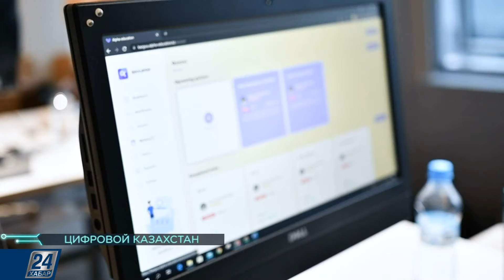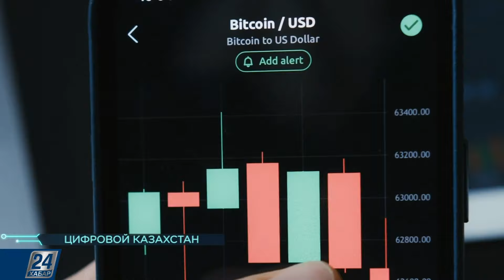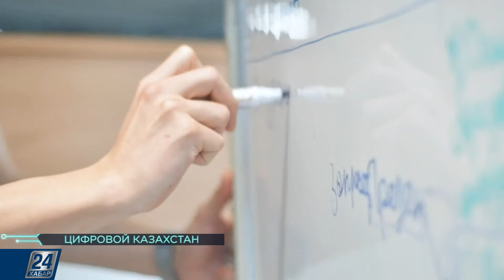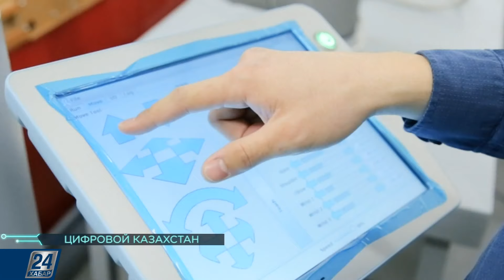Из стартапера – в IT-предприниматели | Цифровой Казахстан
Ердаулет Абсаттар – IT-предприниматель. На рынке его компания уже около шести лет. Команда предоставляет спектр услуг в сфере информационных технологий. В первую очередь это разработка сайтов и мобильных приложений. Также программисты занимаются запуском проектов с дополненной реальностью, искусственным интеллектом и большими данными. Несколько лет назад команда начала создавать собственные цифровые продукты.

Какой путь должен пройти разработчик, чтобы получать стабильную прибыль, расскажем в этом выпуске программы «Цифровой Казахстан».